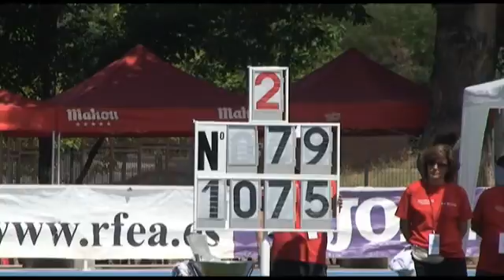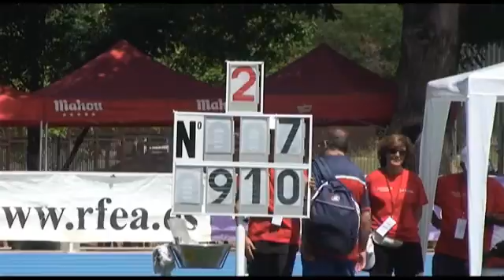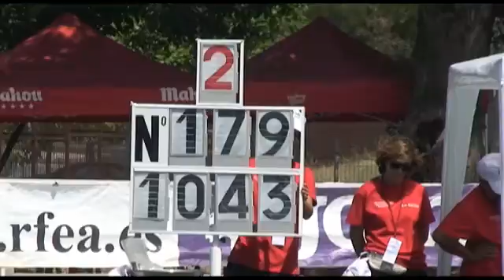PA12 Decathlon Peso 2a ronda